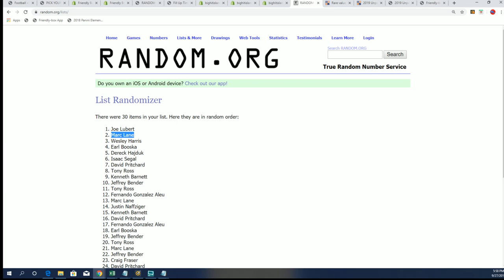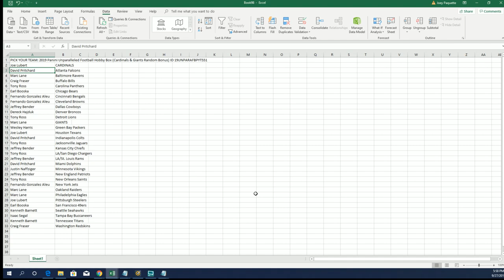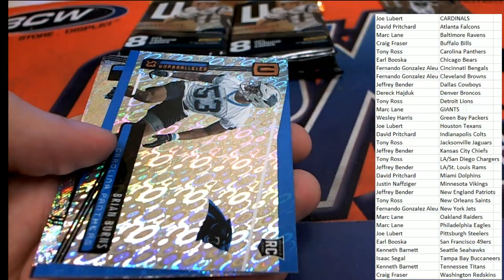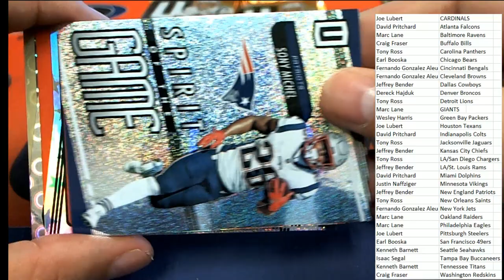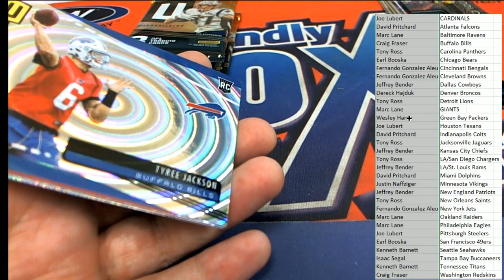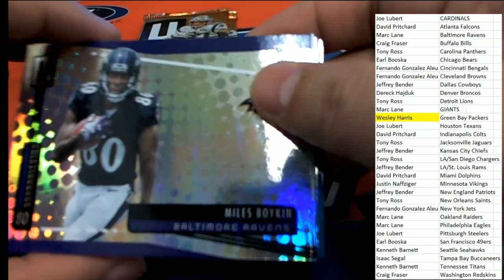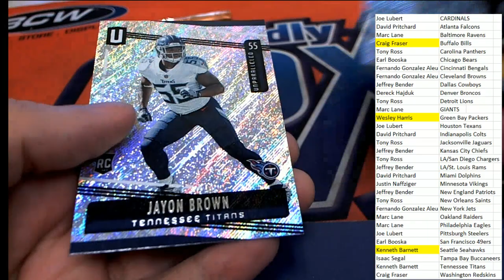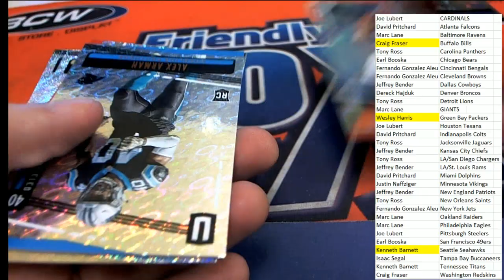2019 Panini Unparalleled Football Hobby Box ID 19UNPARAFBPYT551